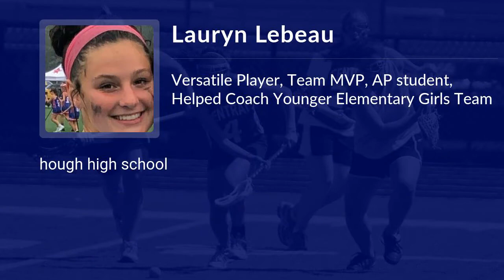Lauryn Lebeau Lacrosse Highlights - NC 2022 - Att. Mid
Lauryn Lebeau Recruiting Video.